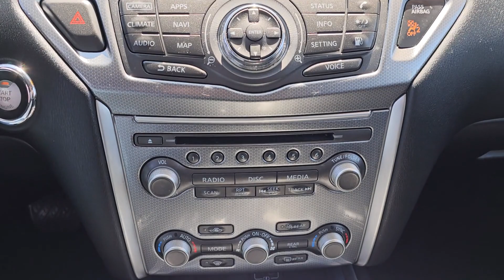2020 NISSAN PATHFINDER Libertyville, Vernon hills, Gurnee, Niles Palatine P7541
Gun Metallic Used 2020 NISSAN PATHFINDER 4x4 SL available in Libertyville, Illinois at Napleton Ford in Libertyville. Servicing the Libertyville, Vernon Hills, Palatine, Gurnee & Niles, IL area.

1010 S. Milwaukee Ave

: Auto Check One Owner! ONLY 28129 Miles! Gun Metallic exterior and Charcoal interior SL trim. PRICE DROP FROM $31990 FUEL EFFICIENT 27 MPG Hwy/20 MPG City! Heated Leather Seats NAV 3rd Row Seat Power Liftgate Rear Air Alloy Wheels [B95] REAR BUMPER PROTECTOR 4WD. ONLY 28129 Miles! Gun Metallic exterior and Charcoal interior SL trim. JUST REPRICED FROM $31990 WHY BUY FROM US: At Napleton Ford in Libertyvilleour business philosophy is a simple one: It centers around your expectations of how a customer should be treated when purchasing or servicing your vehicle. From our brand-new facility to our wide range of stunning Ford cars trucks and SUVs there are a long list of reasons to love the shopping experience here at Napleton Ford. Whether youre here to buy your first vehicle or get service on the car youve owned for years were excited youve chosen our dealership! OPTION PACKAGES: REAR BUMPER PROTECTOR. Pricing analysis performed on 6/4/2023. Fuel economy calculations based on original manufacturer data for trim engine configuration.